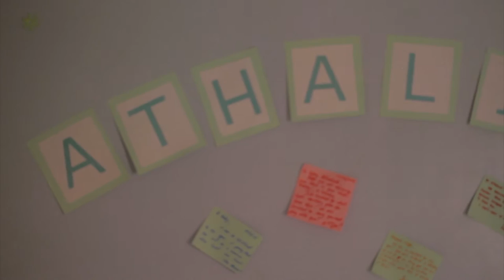Athaliah's Birth Story | Dads Valencia Birth Films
Get Connected with Dads through this LINK.

Rica Peralejo wrote it in her blog beautifully, “Caiah (Athaliah) may not have been planned by her parents, but she is a plan of God.” And he (her husband) continued to say that because Caiah has godly parents, coming as a surprise to them did not make them think that she is merely an accident and an unwanted entity. Instead they saw her as God did — as a blessing, a heritage, a reward from the Lord. What could be a stronger proof than that they named her Athaliah, which means “the timing of the Lord”? 🙂

Hi, my name is Dads Valencia. I am a Licensed Sun Life Financial Advisor, a Birth Videographer and now a YouTube Vlogger.

I am also a Kids Church Teacher at Victory Christian Fellowship in Bonifacio Global City, Taguig, Philippines.
I am leading a group of volunteers who are teaching the little children about the word of God in a fun and engaging way because we believe that they are the future of our nation.

I am also a Victory Group leader for young couples.

And of course, the two best roles that I have in my life are these: a child of God and a husband to my beautiful wife, Ethelie. Hopefully, I’ll be a Daddy too, to make sense of my own name.

The V Life is about being Vulnerable, Values-Driven, Vision-Focused and Victorious in life. And I truly believe that if we want to live a fruitful life, I have to remain in the V. Just like what my favorite verse in the bible says,
“Remain in me, as I also remain in you. No branch can bear fruit by itself; it must remain in the vine. Neither can you bear fruit unless you remain in me.” (John 15:4). This is my life verse and I live with these words.

Through my video blogs for The V Life, I would like to share my thoughts, experiences, wisdom, stories and testimonies about FAITH, FAMILY, FINANCE, FILM and FUN.

FAITH - My faith is what’s inspiring me to do greater things and achieve excellence, not only for myself but also for other people, for the glory of my God.

FAMILY - I believe in marriage and family. I believe that these are the most important relationships we have on earth. I want to build my own family - a family that honors God in everything and follow His will and purpose for our lives.

FINANCE - I am a Licensed Financial Advisor with Sun Life of Canada (Philippines) Inc. and a Licensed Investment Solicitor of Sun Life Asset Management Company, Inc. I believe that through this work that I do, I would be able to help a lot of Filipinos all over the world to protect their lives and the dreams of their families.
I teach people the importance of savings, insurance and investments. Financial Peace is something that every family needs and having true peace is absolutely priceless. I believe that we need to build a strong and sound foundation for our Financial House to be able to achieve Financial Peace in our lives.

As Financial Advisor, I have received several awards:

Bronze Medal for August Champions 2015
Gold Medal for President’s Month 2015
3rd Placer Rookie of the Year 2015 - Cluster Level
Top Rookie of the Year 2015 - Branch Level
Advisor of the Year 2015 - Unit Level

Bronze Medal for Love Month 2016
Silver Medal for Summer Campaign 2016

Macaulay Club Qualifier - Silver Level 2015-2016

UPDATE: I am currently forming my own team of Financial Advisors with Sun Life Financial who will help Filipinos live a brighter life. If you are interested in being a Financial Advisor, please feel free to let me know.

FILM - I am basically filming through vlogging. I want to do more and I want to challenge myself more. I want to engage more people and help them discover the things they are passionate about. I am also a Birth Videographer and I love having an outlet for creativity and storytelling.

FUN - It’ll be boring if fun is not part of this. Faith and church doesn’t have to be boring. Family is love and fun!
Finance is an enjoyable thing to discuss too! And filming all of these activities is a fun thing to do! We can have fun without losing our values and our true selves.

MY INSPIRATION FOR VLOGGING:
1. Jesus
2. My wife Ethelie
3. Janina Vela
4. Wil Dasovich
5. Christian LeBlanc
6. Casey Neistat